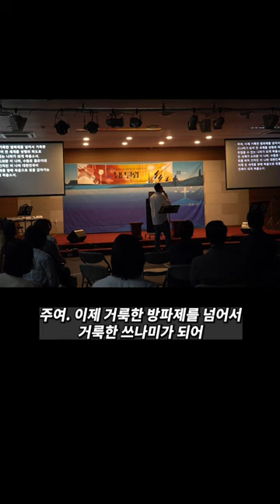거룩한 방파제 , 거룩한 대한민국